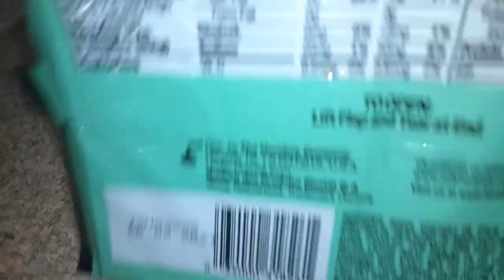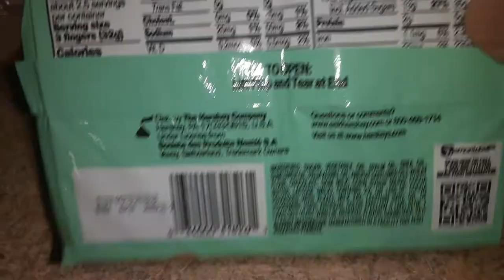kitkat duo mint chocolate